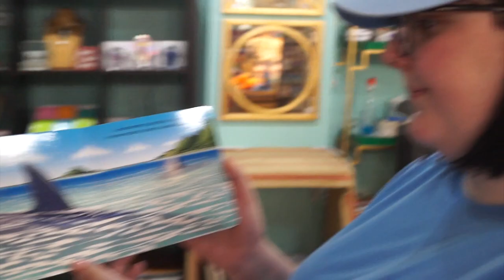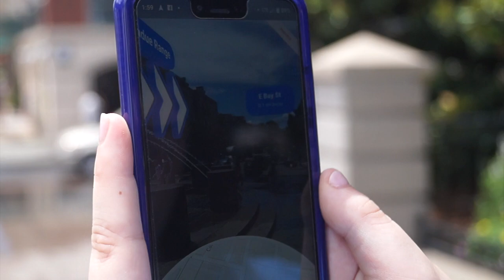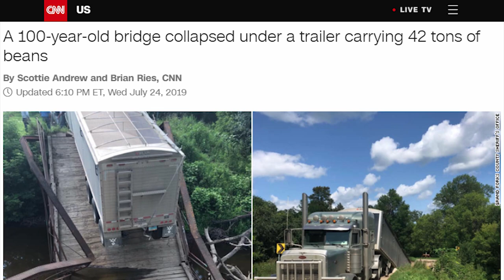FEEDING STINGRAYS AND BEACH PHOTOSHOOTS WITH MY GIRLFRIEND | LGBT Couples Vacation Vlog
My wonderful girlfriend and I went on a very aesthetic vacation to Charleston South Carolina. We went to the South Carolina Aquarium and pet baby sharks and fed stingrays. We also did a cute Instagram photoshoot on the beach. Hope y'all enjoy the video as much as we do!!!

Credits:
Cuteness ► Hana (my gf)
Recording ► Lilly Padgett
Editing ► Lilly Padgett